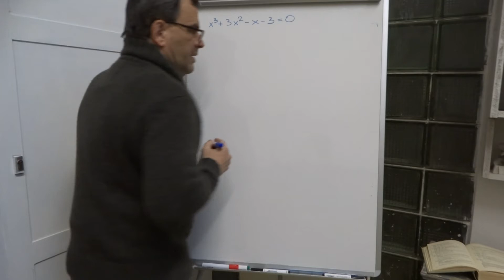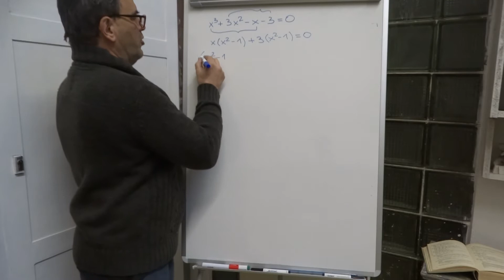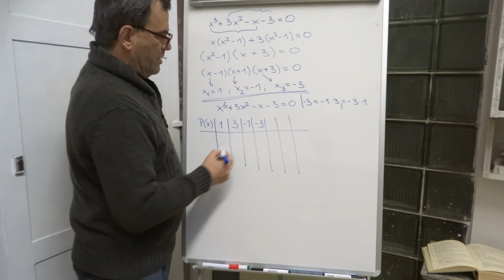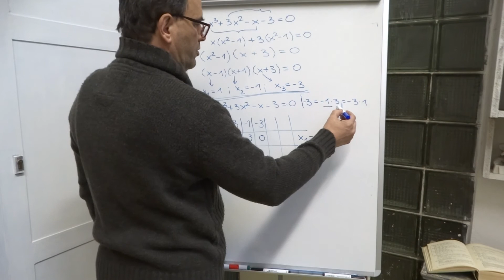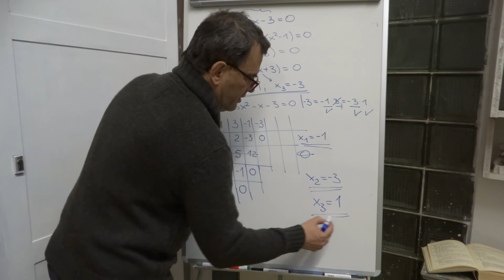rovnice vyšších stupňů - kubická rovnice